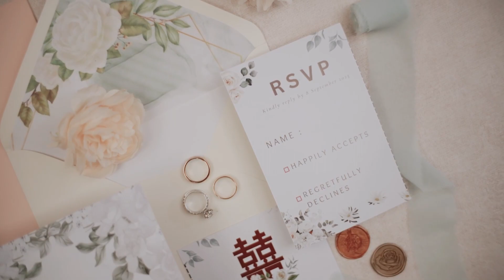RIYAN & EVELYN SAMEDAYEDIT VIDEO WEDDING by ARIESPANGESTU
My bounty is as boundless as the sea, my love as deep the more I give to thee, the more I have, for both are infinite.

WEDDING RIYAN EVELYN
Director by ARIESPANGESTU
Editor SDE Video by ARIES PANGESTU